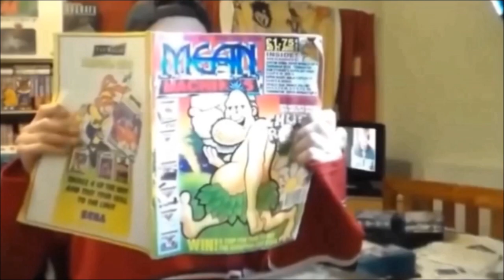The cost of PS5 and does this show Microsoft has taken the right approach to next gen?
In this driving vlog I talk about the news that SONY is struggling to keep the manufacturing cost of the PS5 down. Does  this shows that Microsoft have taken the right approach the launch of its next Gen with no exclusives?